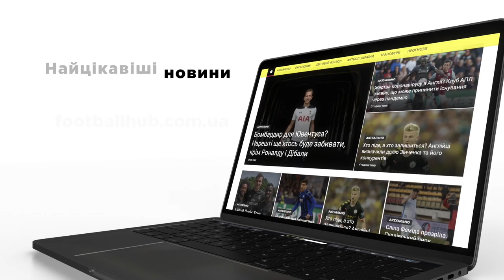Динамо - Десна. Короткий огляд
Розгром Десни чемпіоном
Перша перемога киян над чернігівцями за останни два сезони

Чекали битви, але... Забий Десна перші моменти - мали б дуже принциповий бій. А так Динамо провело по два м'ячі у кожному з таймів і лідерство чернігівців у таблиці розтануло. Дивіться, як Буяльський робив дубль та як забивали Циганков із... Завійським. А також пишіть у коментарях - справедливий таки пенальті у ворота гостей чи надуманий? Увесь вогонь у короткому огляді

✅ В ефірі:
Ім'я прізвище  - посилання на інстаграм/твіттер
Ім'я прізвище  - посилання на інстаграм